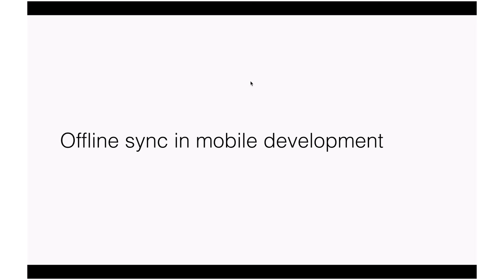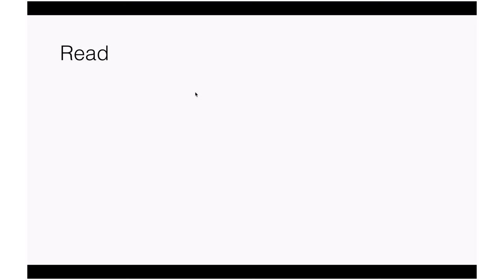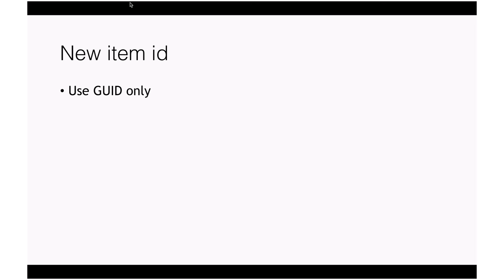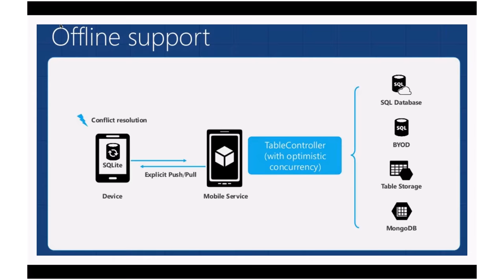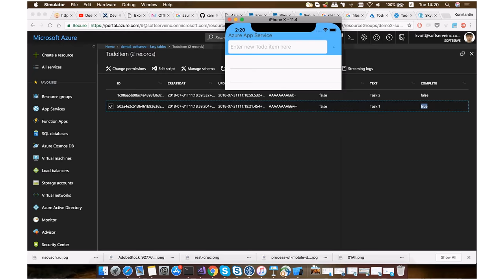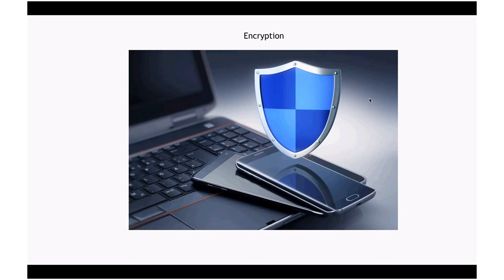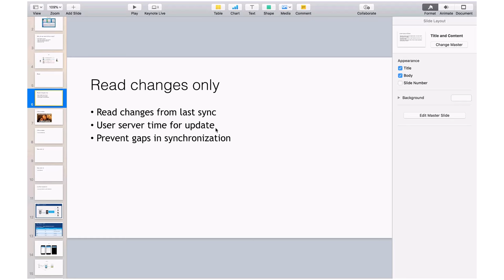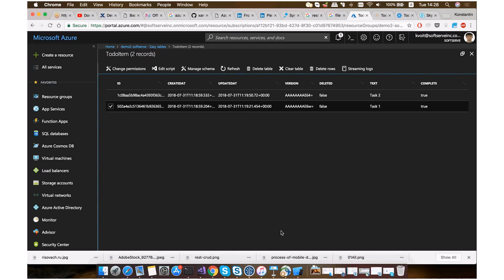Offline data sync in cross-platform mobile development by Kostiantyn Voitenko (Ukr)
We discussed solution for offline sync with based on Xamarin and Azure technologies.
We learn which additional fields should be present in database to make possible offline sync.
This approach can be used in any other offline engines and this knowledges will be useful for initial db design.

Also we discussed real life issues and solutions.
Tried azure sample that shows offline sync logic.